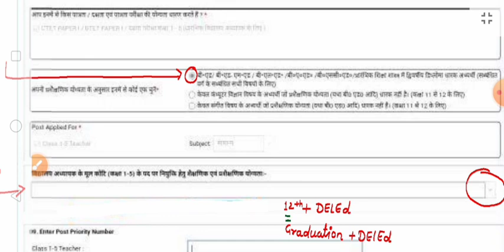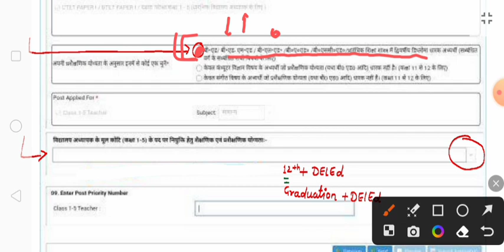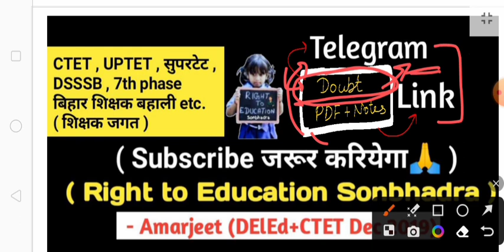12th या Graduation + NIOS DElEd भरे ? NIOS DElEd से पहले,बीच मे,बाद मे Graduation हुआ है,तब क्या करे